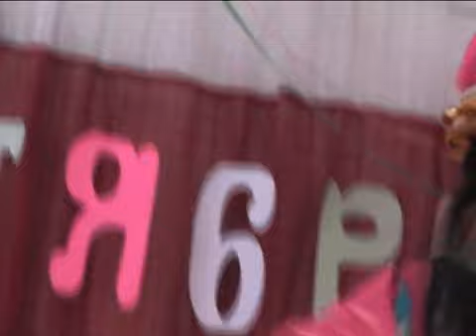Teacher's Day October 1 Uchkuduk 4 schools 2019 (Ұстаздар мерексі 1-қазан Учкудук 4 мектеп-2019 жыл)